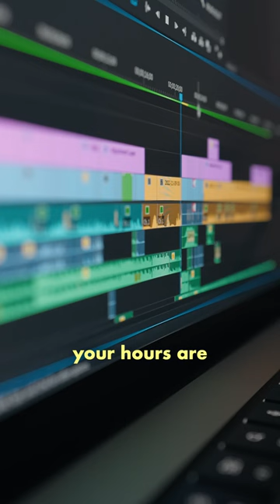Clocking in at midnight